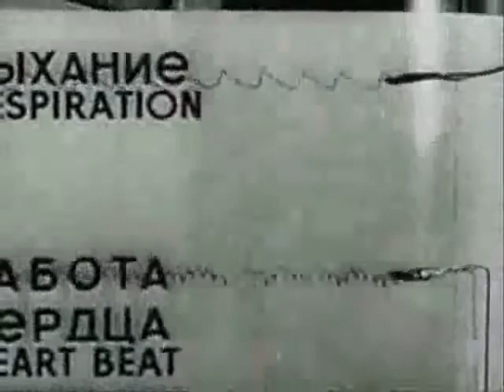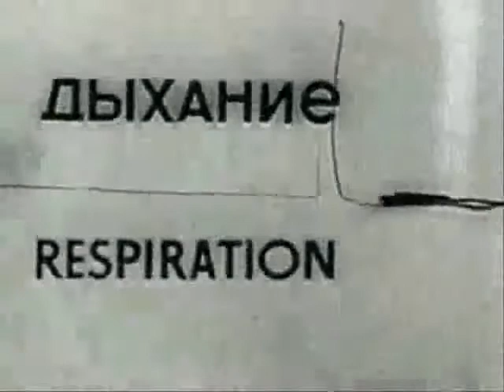Horror House - 4th Reich (Official Video)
Primer single del disco "4th Reich" (22 de enero de 2012).